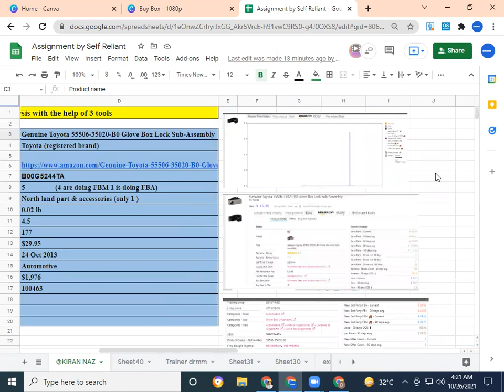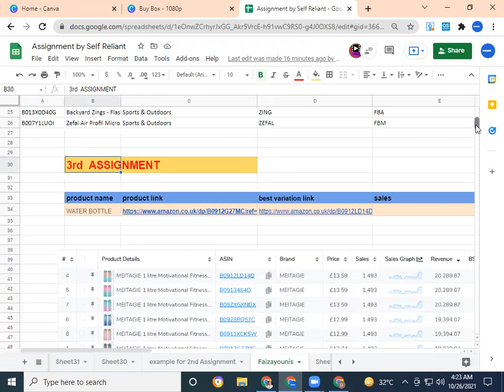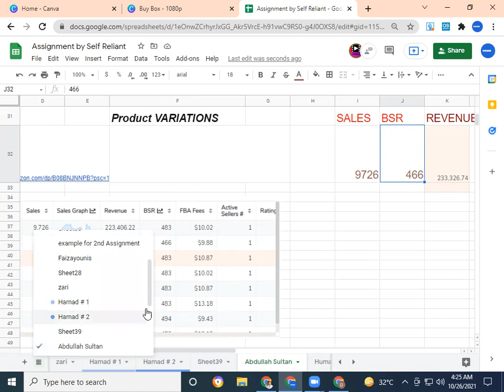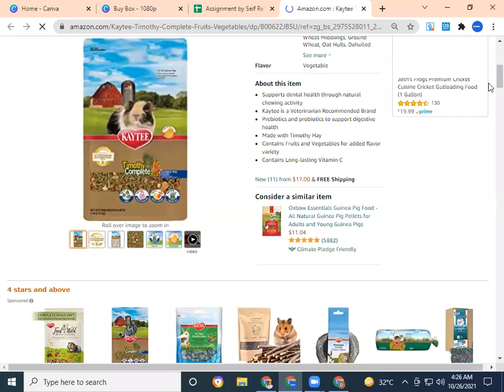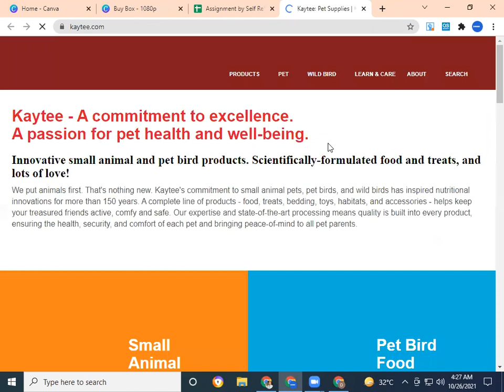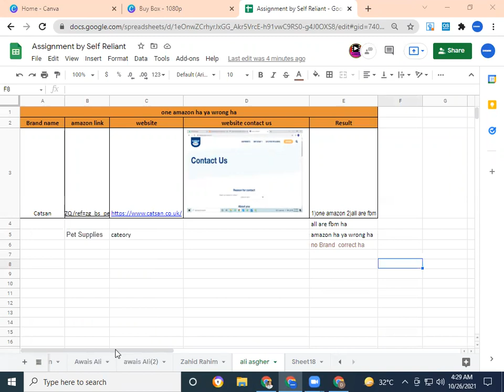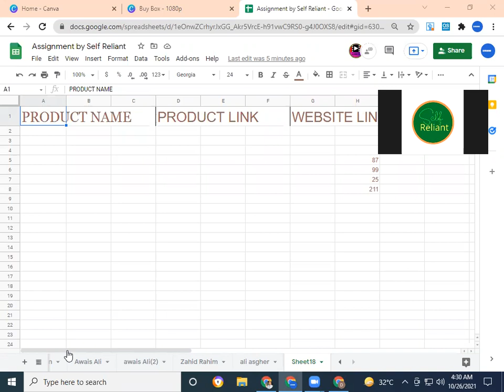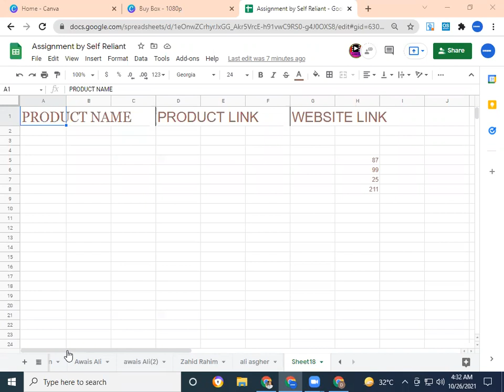Criteria Lecture # 22 October 26, 2021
Criteria Lecture # 22